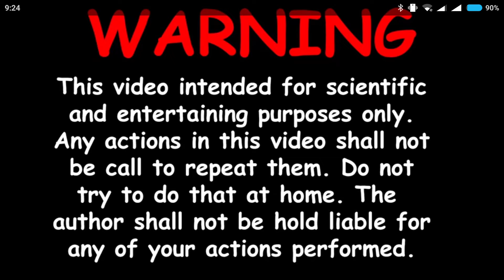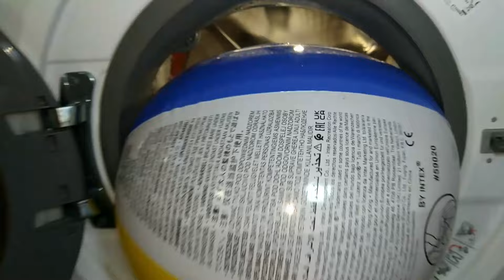Experiment - Full Beach Ball with Water in a Washing Machine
I found a way to enlarge them.